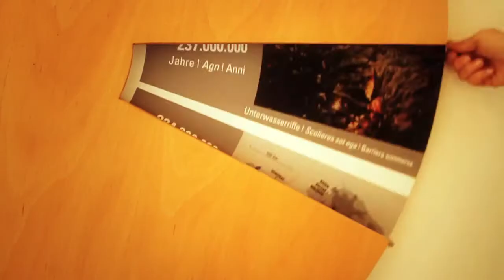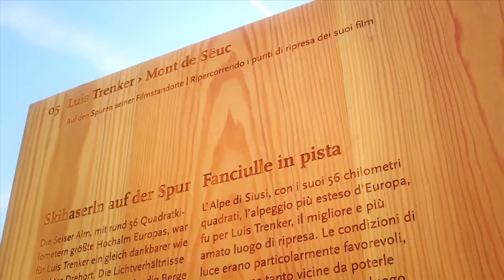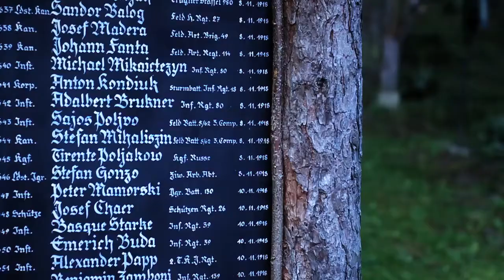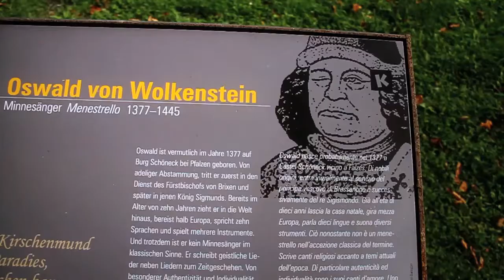Culturonda® Dolomythos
12 Stationen. 12 Mal Kultur und Lebensart in den Dolomiten.
Percorsi e Dolomiti x 12.
12 routes to discovering culture and way of living in the Dolomites.